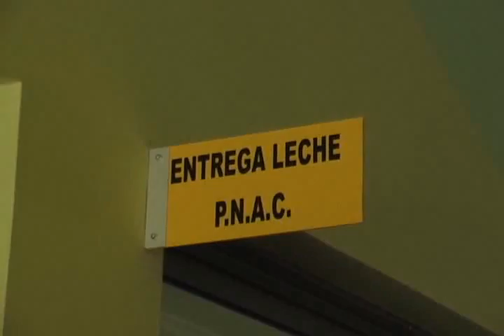INAUGURAN CENTRO DE SALUD EN CATEMU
Más de dos mil personas en la localidad de Los Cerrillos de Catemu, se verán favorecidas con el nuevo Centro Comunitario de Salud Familiar, el que fue inaugurado este viernes en un acto presidido por la gobernadora de San Felipe, Patricia Boffa y por el Subsecretario de Redes Asistenciales, Luis Castillo.